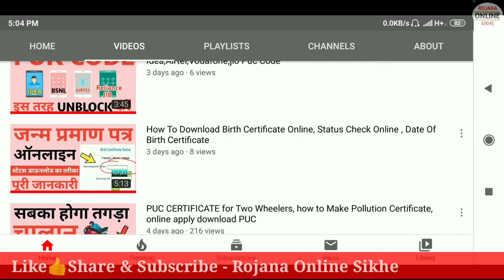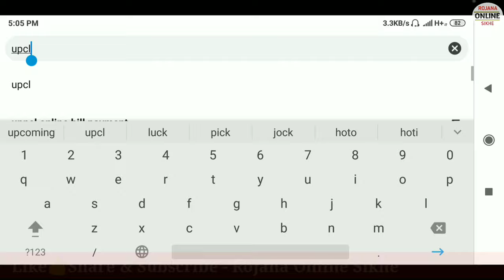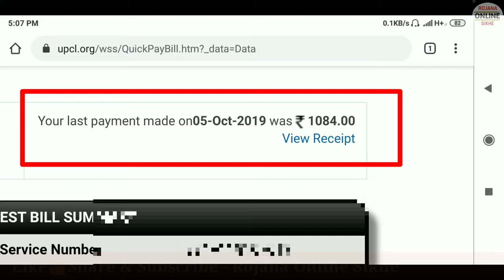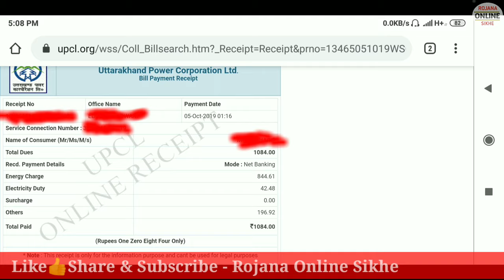जल्दी देखे बिजली का बिल जमा हुआ है या नहीं, Electricity Bill Payments Online Check, Bijli ka bill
जल्दी देखे बिजली का बिल जमा हुआ है या नहीं, Electricity Bill Payments Online Check. Aajki is video me humne baat ki hai electricity bill, ke baare nein. kis tarah aap Online electricity bill payment, status, mobile se dekh sakte hai Aur Download kar Sakte hai Reciept electricity bill.

Bijli ka Bill kaise dekhen